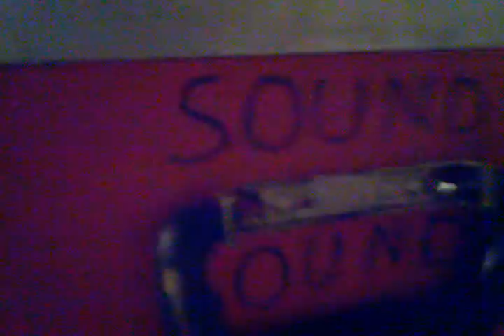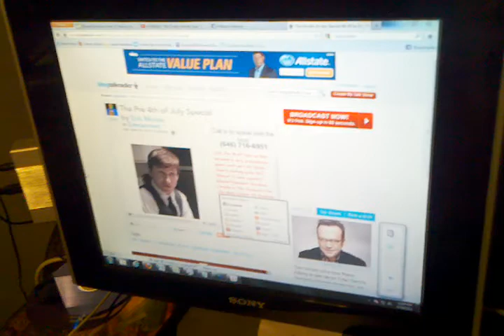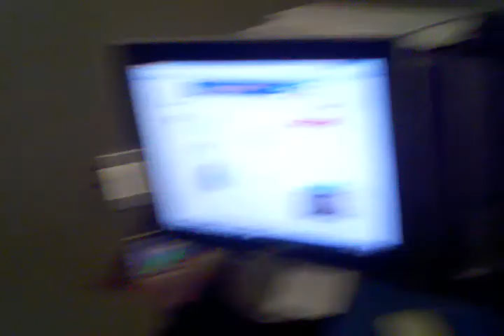Behind The Scenes : Coyote Day 1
I'll be vlogging almost every day from the set of "Coyote", showing what is going on, talking with crew and cast, and generally trying to show you some of the process behind this film.

Visit the film blog at juengercoyote.wordpress.com